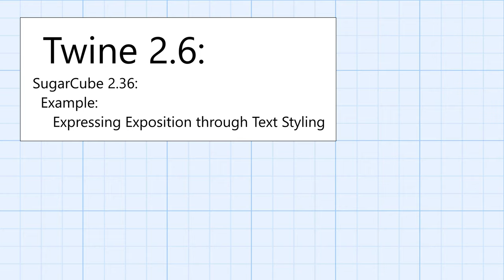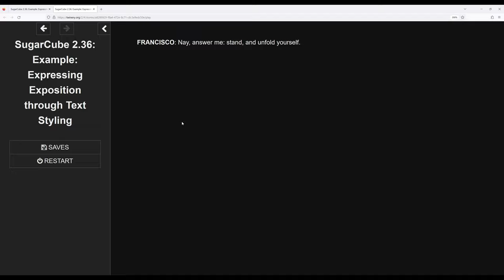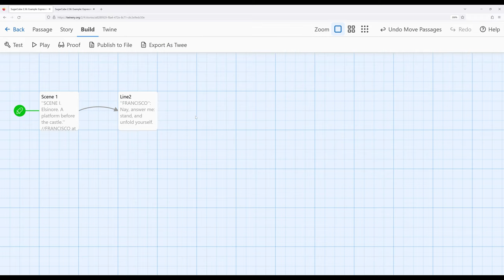Twine 2.6: SugarCube 2.36: Introduction: Example: Expressing Exposition through Text Styling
This video reviews how text styling in SugarCube can be used to express exposition (additional information) through how text is presented to a reader.

Created by Dan Cox (@Videlais)